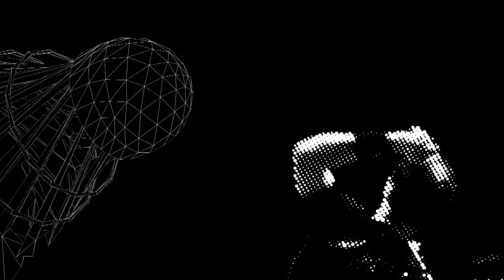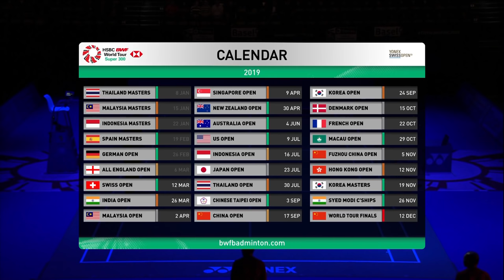F | XD | BAY-SMIDT/SØBY (DEN) vs RIVALDY/MENTARI (INA) [8] | BWF 2019